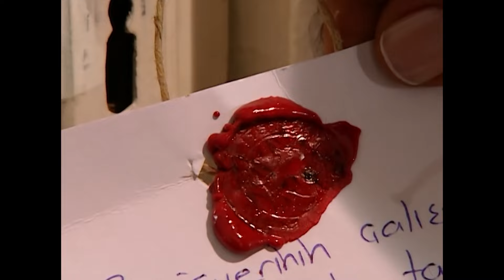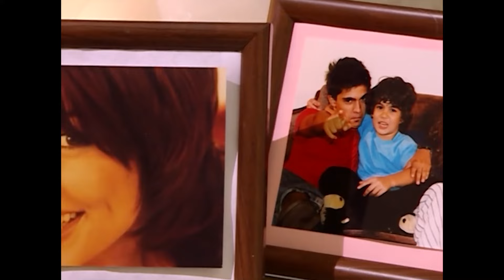İki Aile 57. Bölüm (FULL HD)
İki Aile 57. Bölüm

Eda, iki oğlu Timur ve Efe ile, eşi Yaman'dan ayrılmış ve eşinin tuttuğu bir evde oturmaktadır. Yaman'dan tam bağımsızlığını kazanmak isteyen Eda elindeki ailesinden kalma araziyi satar ve bu parayla hem çocuklarıyla yaşayacakları, hem de bir çocuk yuvası olarak işletebileceği bahçeli bir ev aramaya başlar.
Adana'daki babasının gönderdiği paraları kumarda harcayan ve serserilik yapmaktan üniversitesiyle hiç ilgilenmeyen Ferit, babasının yatırım olarak aldığı köşkü, kumar borcu nedeniyle satılığa çıkarır. Eda'yla Ferit'in bu noktada yolları kesişir ve paraya sıkışmış olan Ferit çok düşük bir fiyata köşkü Eda'ya satar.
Bu arada aynı köşke, çocukluğu o köşkte geçmiş ve en büyük hayali onu geri almak olan Oğuz Bey de talip olur. Oğuz çok başarılı bir reklamcıdır ve maddi durumu bir hayli iyidir. Daha fazla para teklif ederek Ferit'i ikna eder ve köşkü alır.
Tapusu üstüne olmayan köşkü sahte bir vekâletname hazırlatarak iki kişiye birden satan Ferit, aldığı paraları yine kumarda kaybeder. Borçları yüzünden mafya da peşindedir. Sonuçta Eda ve iki oğlu, Oğuz ve üç kızı ile Ferit aynı köşkte yaşamak zorunda kalırlar.

Oyuncu Kadrosu
Oğuz Karaman: Emre Kınay
Eda Aydeniz: İclal Aydın
Ferit Pamukçuoğlu : Öner Erkan
Tahir Pamukçuoğlu: Tekin Akmansoy
Damla Karaman Pamukçuoğlu: Bahar Yanılmaz
Ceren Karaman Tokatçıoğlu: Ece Çeşmioğlu
Merve Karaman: Zeynep Özkaya
Efe Soydan: Doğaç Yıldız
Timur Soydan: Akçahan Akça
Serpil: Didem Uzel
Yönetmen: Yıldız Hülya Bilban